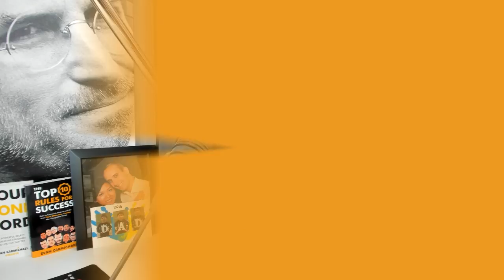"The Faster You Go from IDEA to EXECUTION Will Determine How Much You WIN!"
✎ Every week Evan goes live on Instagram to answer your questions. Here's a sample of some recent conversations. You can join in the fun by following him

Cheers,
Evan